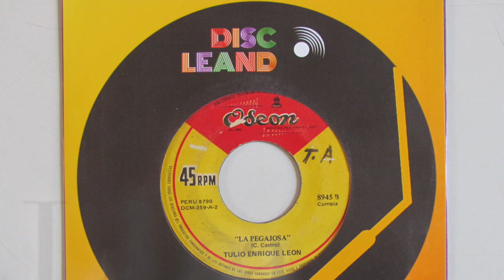Tulio E León - La Pollera amarilla